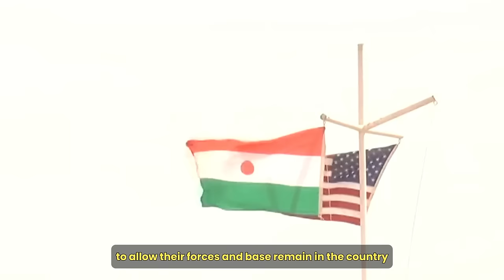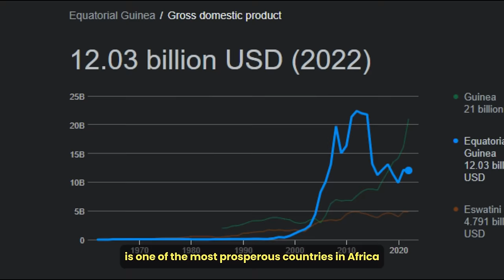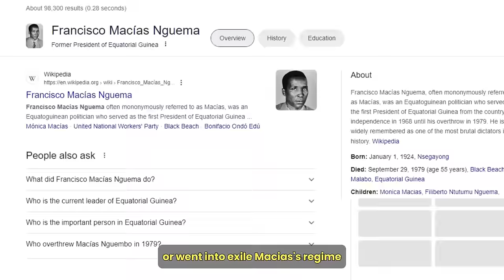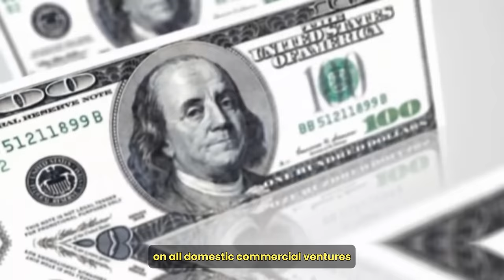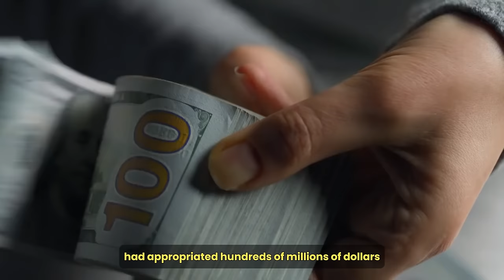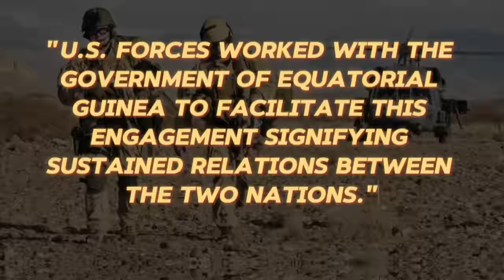USA Seeks Partnership With Africa’s Worst Dictator After Getting Kicked Out Of Niger.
In March 2024, Niger made history by becoming the first African country to end military cooperation with the United States. Currently, United States officials are trying to negotiate with the military government of Niger, to allow their forces and base remain in the country, but no one knows whether the government of Niger would agree or not. However, it's becoming very obvious to the United States that it has lost influence in the Sahel and is gradually losing influence across Africa. But, the United States doesn't want to let go completely and is trying to pull some African leaders to its side. Recently, Commandos from the United States military paid a visit to one of the most corrupt, abusive and repressive regimes in Africa in an effort to to strengthen ties with the country. This country is none other than Equatorial Guinea, a country in Central Africa.

Now, when we say that the U.S. Military paid a visit to Equatorial Guinea, we don't mean that they came for a tour of the country. These officials came to deliver humanitarian aid-financial assistance- , from the United States government to the President of Equatorial Guinea, Teodoro Obiang Nguema Mbasogo, a tyrant now in his sixth decade in power. The aid to Equatorial Guinea is the latest attempt by the U.S. to woo President Teodoro. Speaking after the donation of humanitarian aid to Equatorial Guinea, Commander Michael White, the defense attaché to the U.S. Embassy in the country stated that “We hope that this donation is the beginning of additional cooperation,”  The U.S. Ambassador to Equatorial Guinea David Gilmour expressed hope that the recent donation of medical supplies would be the “first of many opportunities to partner with” the government of the country.